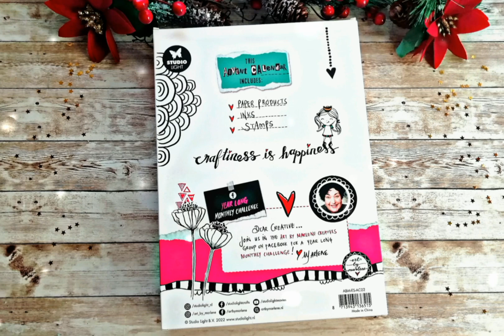Day 18 - Advent Calendar by Art by Marlene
What's in window 19 of the Advent Calendar?

ABM-ES-AC02

Zene: sleigh ride
Zenész: home for Christmas